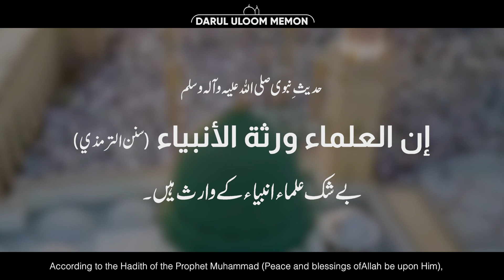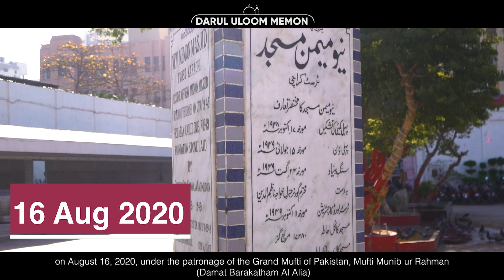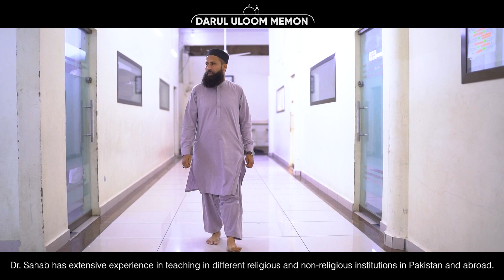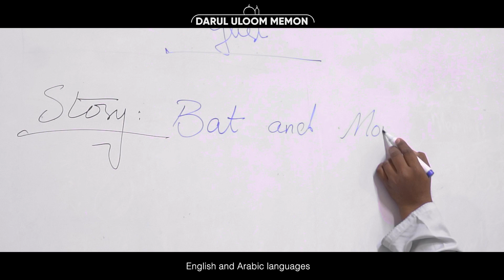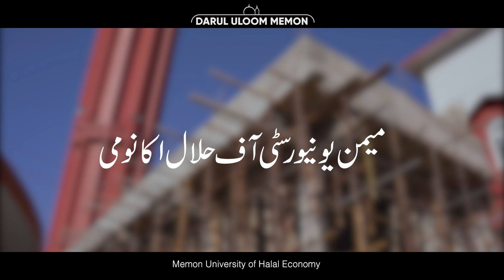Darul Uloom Memon | A Short Documentary 2023